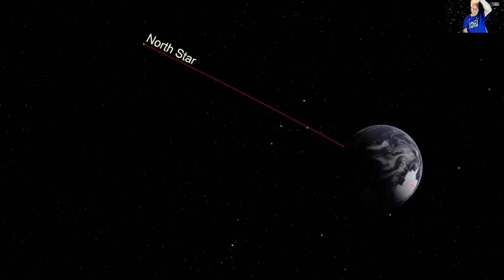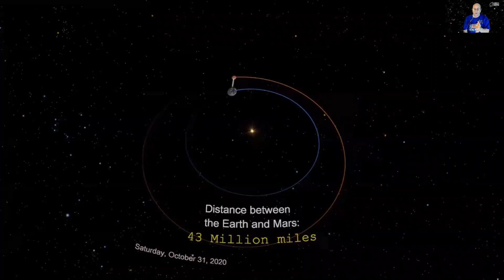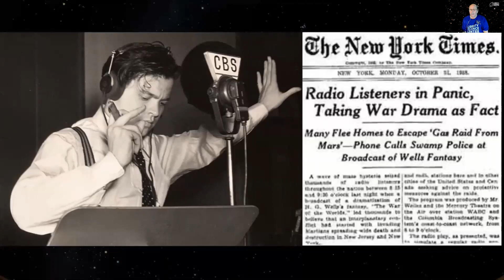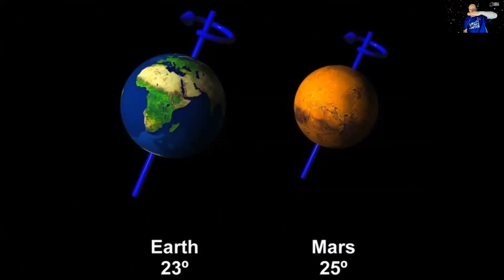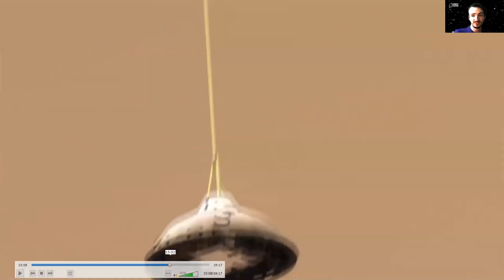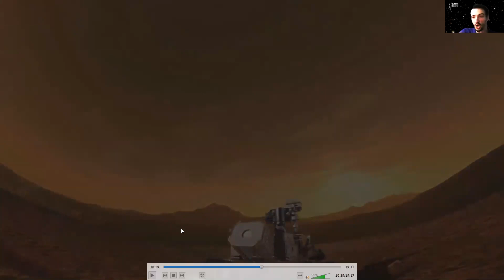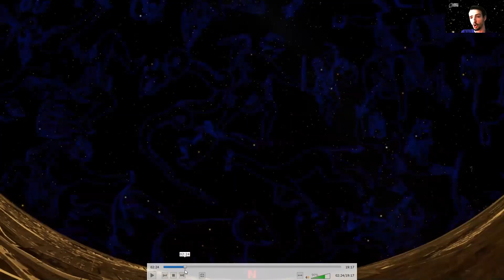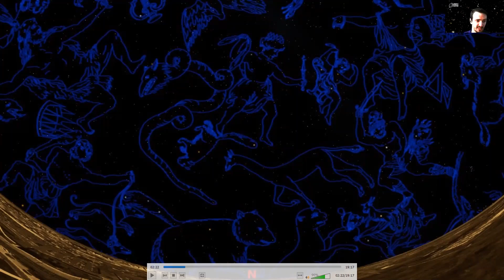All About Mars: Presented by the Liberty Science Center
All About Mars with the Liberty Science Center

In November the Fort Lee Public Library hosted Andrew and Mike of the Liberty Science Center and brought the planetarium into living rooms across Fort Lee. Check out all we learned about the planet Mars!

Presented on Zoom Thursday November 5, 2020